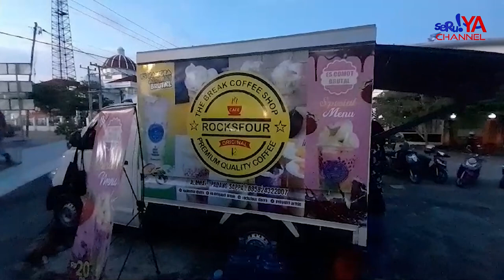ES COMOT & NANGKA BRUTAL KINI HADIR DI KOTA PALOPO.. YUK BURUAN COBAIN KULINER YG SATU INI..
Cafe Rockfour Pa yang berlokasi di Padang Sappa kini membuka kedai khusus  untuk menu es nangka brutal dan es comot di Lapangan Pancasila Kota Palopo. Hal ini lantaran tingginya minat warga palopo terhadap ke 2 jeins minuman tersebut.